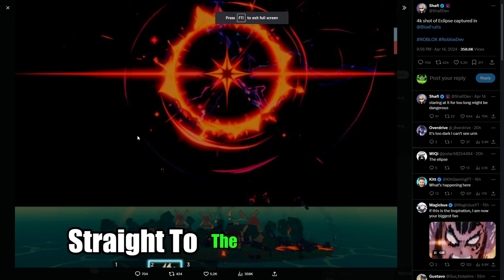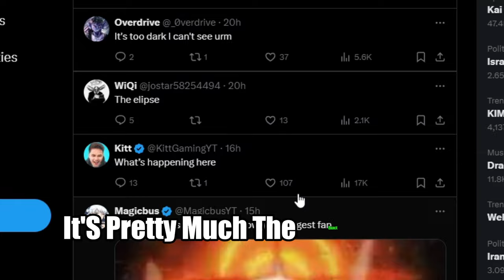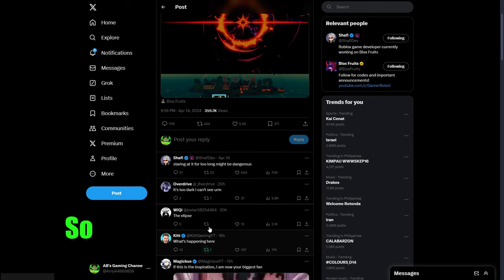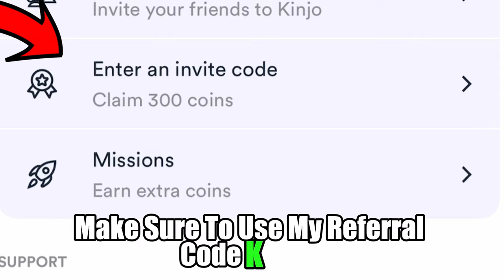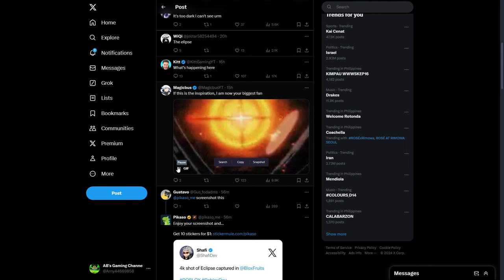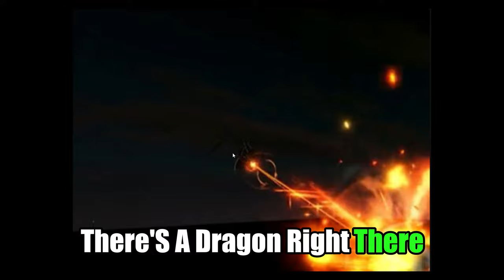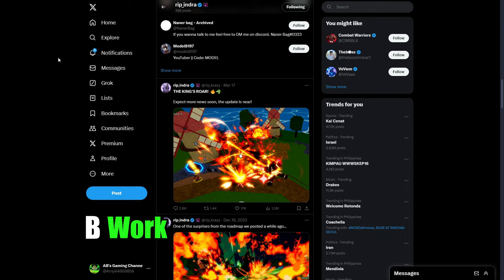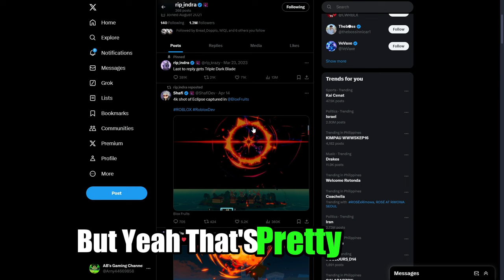All NEW Dragon Fruit Rework Abilities Official Leaks.. (Blox Fruits)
Today we are going to talk about the DRAGON FRUIT REWORK Abilities OFFCIAL LEAK that we have gotten this is pretty massive For BLOX FRUITS UPDATE 24 as well :)

USE THIS CODE FOR FREE 300 KINO COINS -- KM4DJH